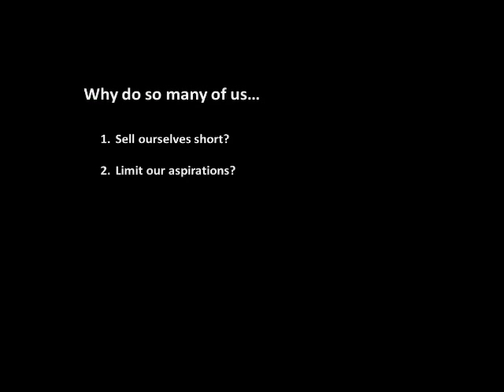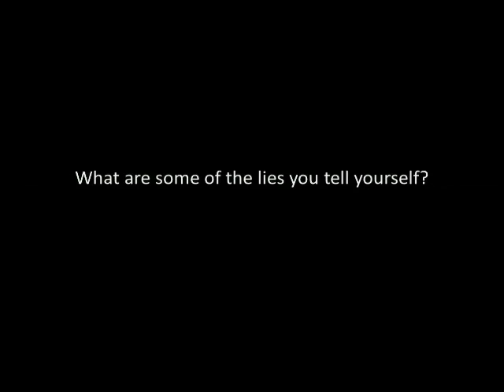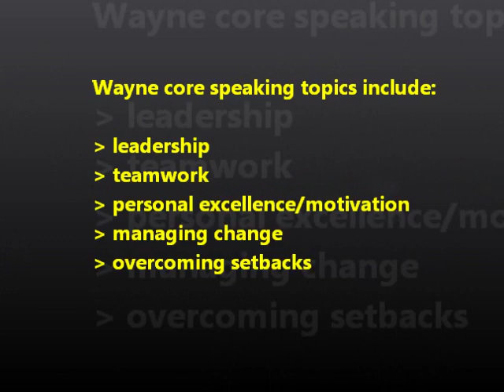Wayne Pearce Speaking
"Everyone deserves the opportunity to be the best they can be, but many people lack either the self belief, the motivation and/or an understanding of how to realise their true potential. I observed a genuine appetite for quality personal, team and leadership development that wasn't being fed and that's why I started Wayne Pearce Advantage way back in 2001" Wayne Pearce (Managing Director Wayne Pearce Advantage)